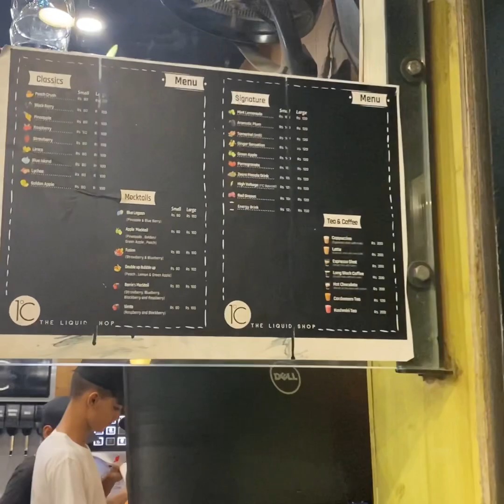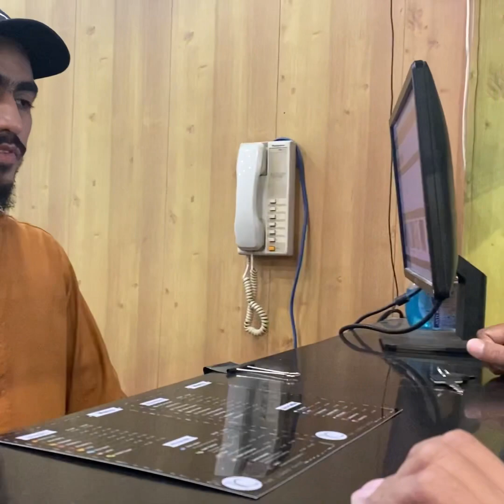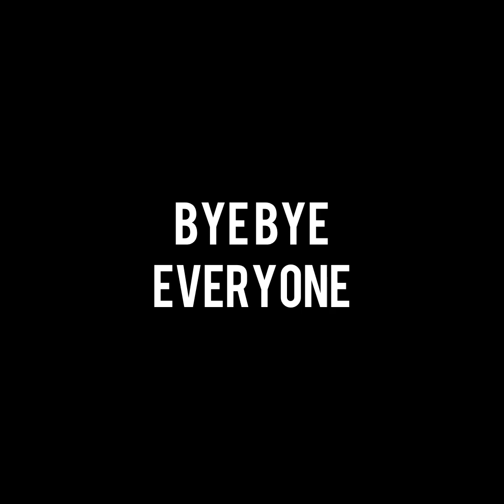Coffee @ one degree just for Rs 200… MUST TRY